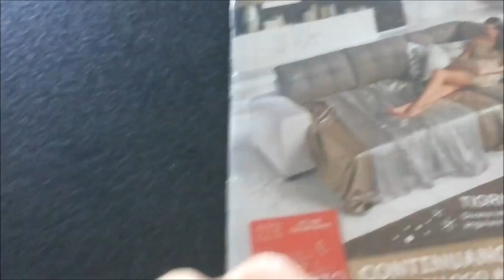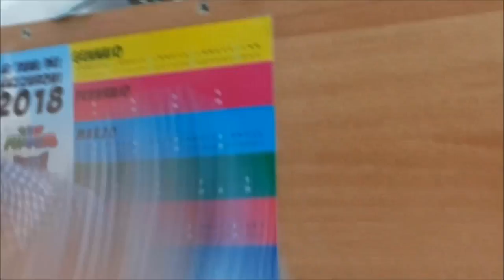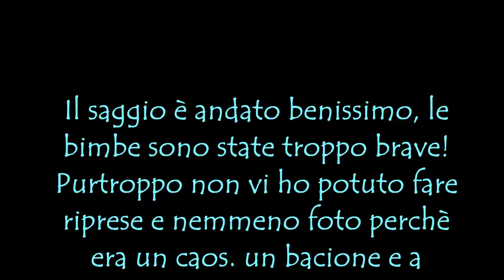VLOGMAS#4 - PRIMO SAGGIO DI DANZA | Emiaworld